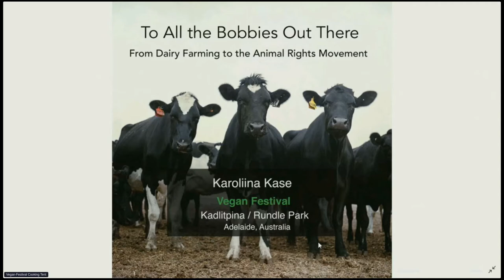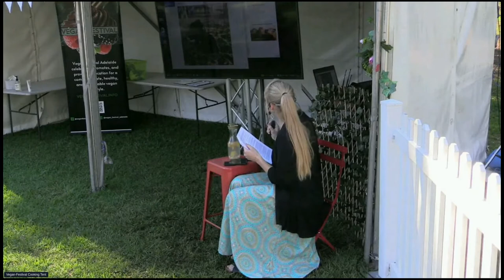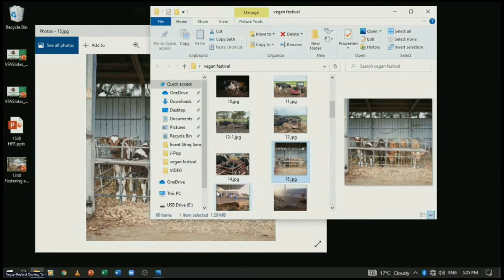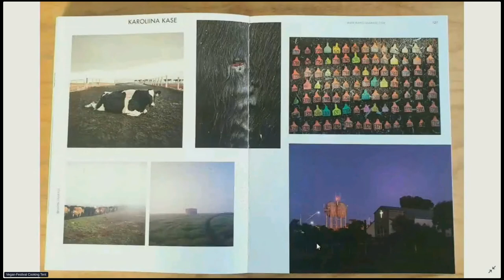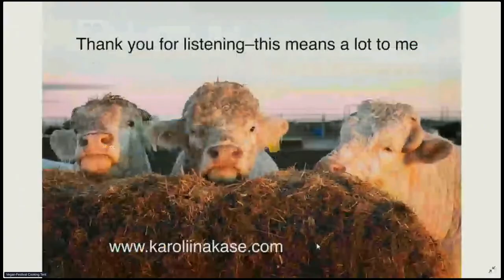Vegan Festival Adelaide 2021 - Karolina Kase - To All The Bobbies Out There